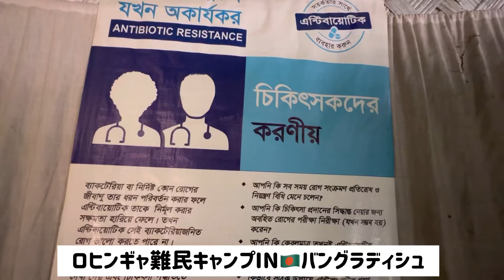難民キャンプ丸ごと整体inバングラデシュ腰痛さんかかって来なさい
★KEN YAMAMOTO TECHNIQUE LEVEL13【後編】NEWリリース！！
※KYT ONLINEでは一本指で治す整体の手技及び解説は公開しておりません

★Ken Yamamoto治療日記
セミナー開催や世界各国での活動、その他KYTに関わる全ての情報をお届けします

★KYT使用治療院様のリクルート情報
KYTを使用している治療院で働いてみませんか？

★KYTを使用されている治療院様情報はこちらから